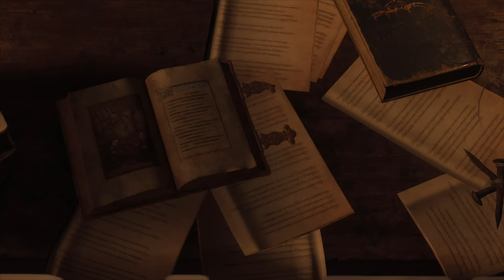Can You Survive the Horror | Resident Evil 4 (Part 4)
Alright, so we're in a creepy village, there's some cult, and I have no idea what's happening. Get ready for a whole lot of clueless chaos and laughter.